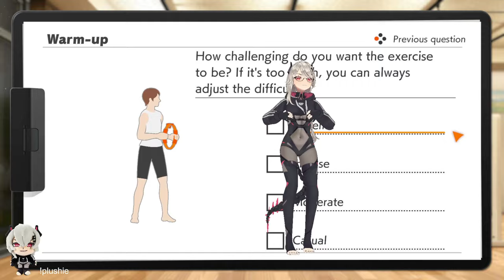Saruei Trying to Hide her Ring Fit Answers + Bonus Weight Leak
Saruei Trying to Hide her Ring Fit Answers + Bonus Weight Leak. Saruei workout stream.